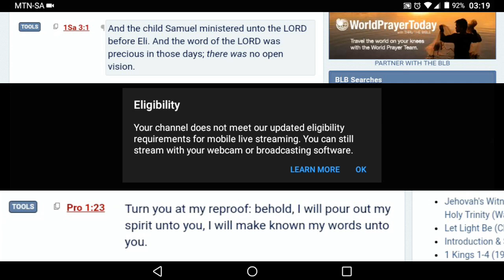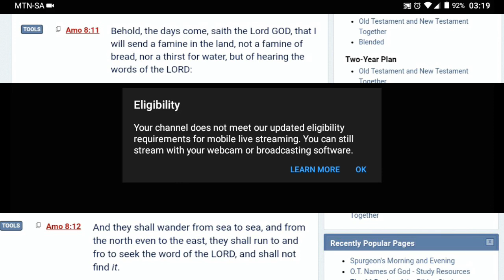Elligability lead to Famine Of the Word